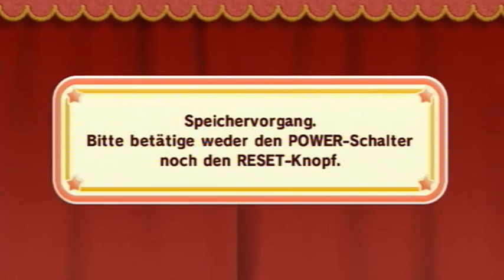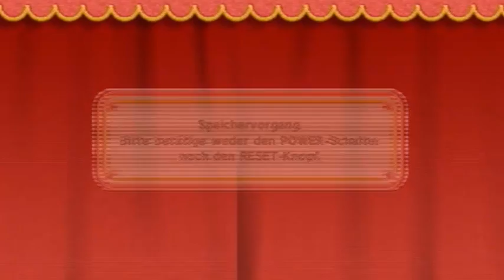Let's Play Kirby und das Magische Garn part 46 (100% German) [Hab euch Suchmichs!]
So hi leute und herzlich willkomen zu einen neuen part von Kirby und das magische Garn! ;)